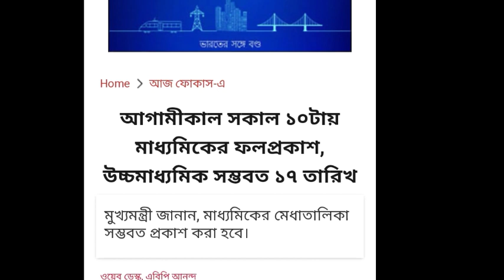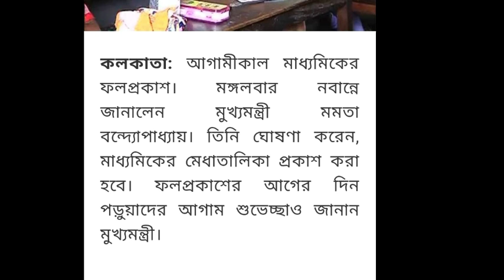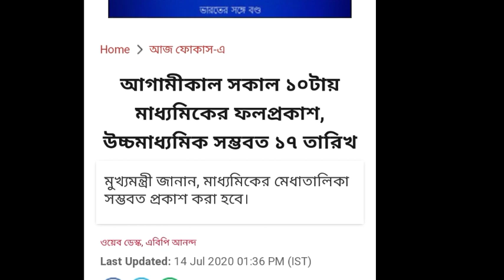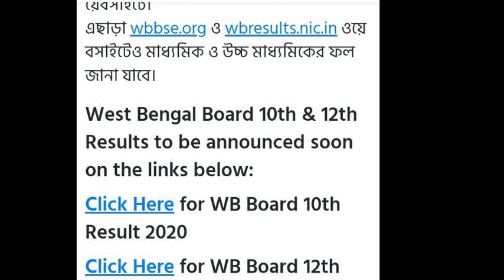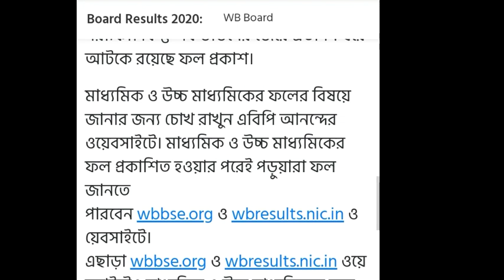West Bengal Madhyamik Result 2020 DECLARED 15/07/2020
West Bengal Madhyamik Results 2020 will be published here: Register at ABP Ananda website to get updates of Madhyamik results to de be delcared tomorrow.

এ মাসের ১৫ তারিখের মধ্যে প্রকাশিত হতে পারে মাধ্যমিকের ফল। এ ব্যাপারে চূড়ান্ত প্রস্তুতি নিয়েছে মধ্যশিক্ষা পর্ষদ।

মাধ্যমিক পরীক্ষা শেষ হয়েছে ২২ ফেব্রুয়ারি। পরীক্ষার্থীর সংখ্যা ছিল ১০ লক্ষ ৬৪ হাজার ৯৮০। ফল প্রকাশের সঙ্গে সঙ্গে ছাত্রছাত্রীদের হাতে মার্কশিট তুলে দেওয়ার কথা। কিন্তু চলতি এই করোনা-লকডাউনে কীভাবে ছাত্রছাত্রীরা স্কুলে আসবে আর তাদের হাতে মার্কশিট দেওয়া হবে, তা নিয়ে ধন্দ রয়েছে।

বর্তমান পরিস্থিতিতে কোয়ারান্টাইন সেন্টারের চেহারা নিয়েছে রাজ্যের বহু স্কুল। ফলে গোটা প্রক্রিয়া অনলাইনে করার কথা ভাবা হচ্ছে। পাশাপাশি ছাপিয়ে তৈরি রাখা হয়েছে মার্কশিট। পড়ুয়াদের বদলে অভিভাবকদের ডেকে তাঁদের হাতে মার্কশিট তুলে দেওয়া যায় কিনা সে ব্যাপারে চিন্তাভাবনা চলছে। এর আগে শিক্ষামন্ত্রী পার্থ চট্টোপাধ্যায় নিজে এই ফল প্রকাশ নিয়ে উদ্বেগ ব্যক্ত করেন। স্কুলগুলি লকডাউনের জেরে অনির্দিষ্টকালের জন্য বন্ধ থাকায় কীভাবে সেখানে মার্কশিট পৌঁছনো সম্ভব, প্রশ্ন করেন তিনি।

লকডাউনের আগেই শেষ হয়েছে মাধ্যমিক পরীক্ষা। কিন্তু লকডাউনের জেরে এতদিন ধরে আটকে রয়েছে ফল প্রকাশ।

মাধ্যমিক ও উচ্চ মাধ্যমিকের ফলের বিষয়ে জানার জন্য চোখ রাখুন এবিপি আনন্দের ওয়েবসাইটে। মাধ্যমিক ও উচ্চ মাধ্যমিকের ফল প্রকাশিত হওয়ার পরেই পড়ুয়ারা ফল জানতে পারবেন wbbse.org ও wbresults.nic.in ওয়েবসাইটে। এছাড়া wbbse.org ও wbresults.nic.in ওয়েবসাইটেও মাধ্যমিক ও উচ্চ মাধ্যমিকের ফল জানা যাবে।

এই চ্যানেল এ সবার আগে শিক্ষা মূলক পোস্ট করা হয় শুধুমাত্র ছাত্র ছাত্রীদের জন্য খবর দেওয়া হয় এবং তার সাথে লোকাল গায়ক দের গান শুনানো হয় জয়েন করার জন্য এক্ষণে নিচের লিঙ্ক এ ক্লিক করুন আর নূতন নূতন আপডেট পান সবার আগে নিয়মিত